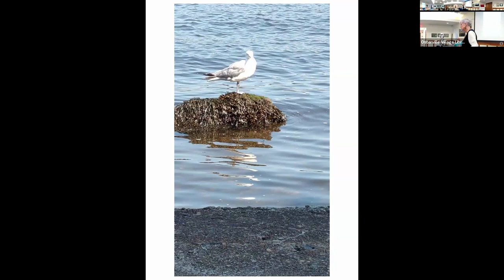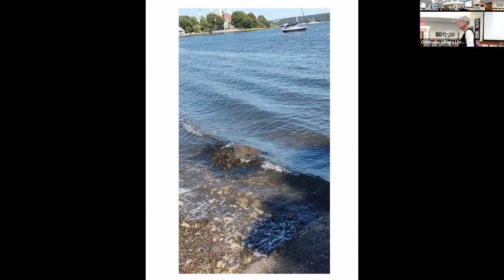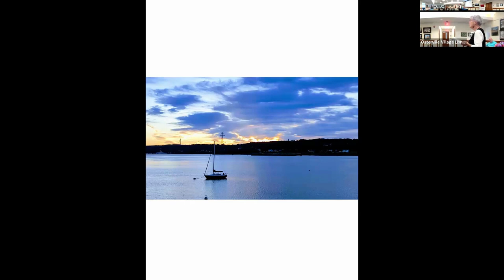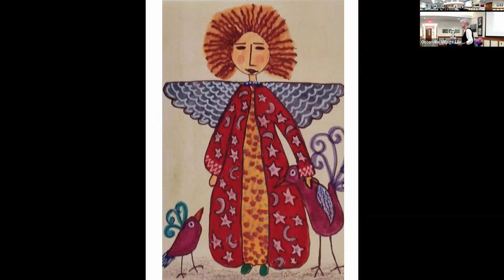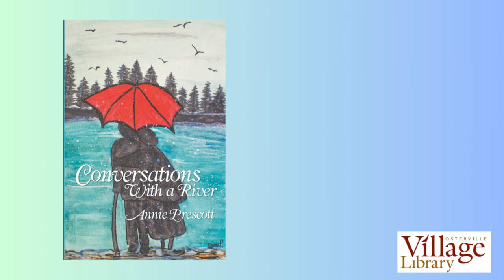Conversations with a River by Annie Prescott at Osterville Village Library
Conversations with a River by Annie Prescott at Osterville Village Library. Annie Prescott has lived on or close to her beloved Taunton River all of her life. Now she celebrates her dialogs with the river in a collection of poetry corresponding to the pathways and portals of her life. She writes of tides, storms, and seasons with a passion and a zest for love and life in general.

Annie grew up writing poetry as a hobby, and taught English on the secondary level for 35 years. She is a practicing artist in her hometown of Somerset, MA and is married to the love of her life, Frank.

In her first collection of poems she reflects about childhood memories, great loves and silent upheavals. Her spiritual journey is an ever-changing work in progress.